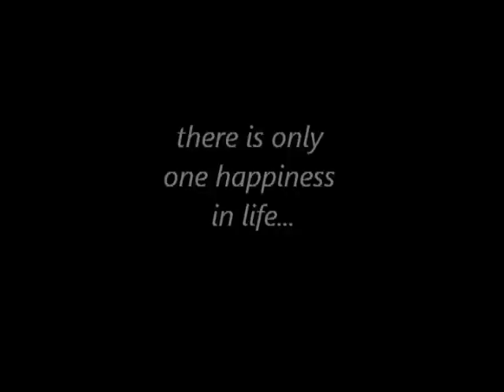Jessica and Jason Engagement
Eiffel Tower Las Vegas